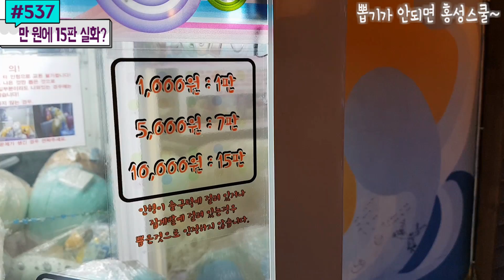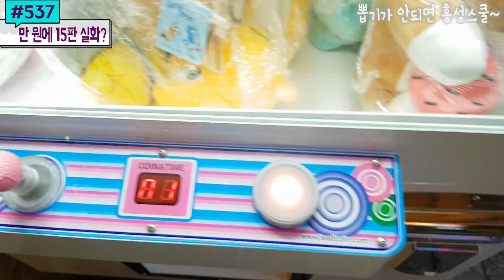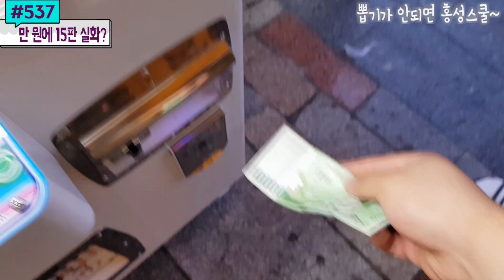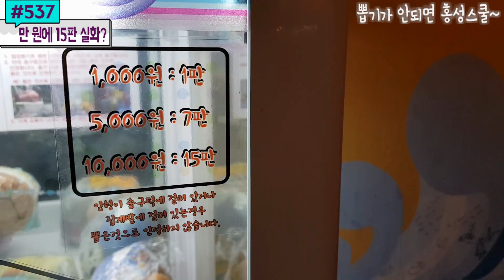만 원에 무려 15판 주는 로드 인형뽑기!? 경남 사천에서 만난 혜자 로드 랩핑인형뽑기로 원정 꽃길 굿 스타트 끊어볼까요 #537) 홍성오빠 Korea Claw Machine